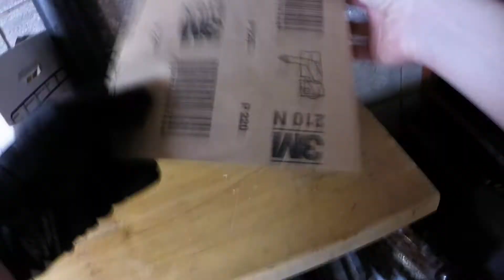Making a ring out of a US Quarter - GoPro Timelapse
I got a GoPro Hero 3+ Silver for Christmas. I made a DIY chest harness and decided to use it to try out the timelapse function while making a ring out of a quarter. It also gave me an excuse to try out GoPro Studio.